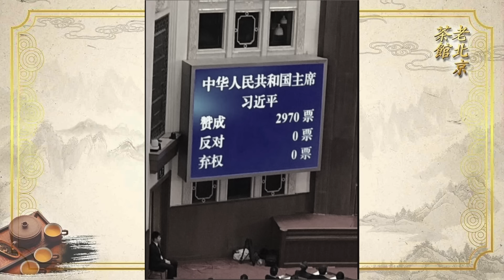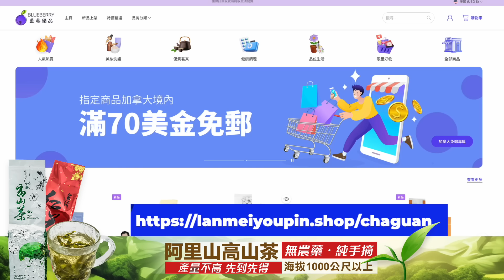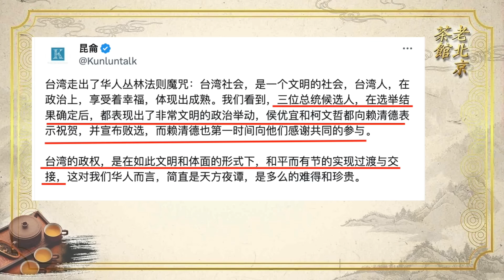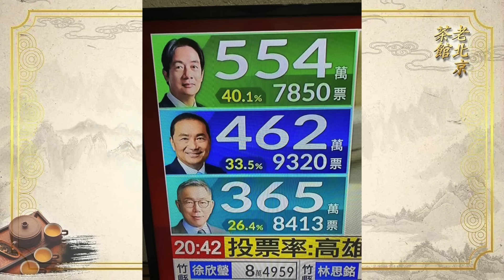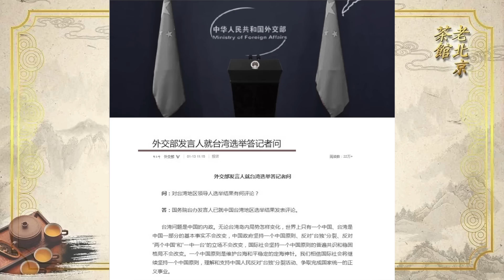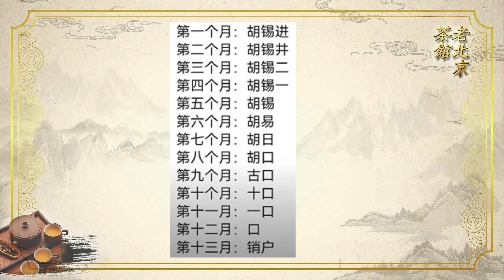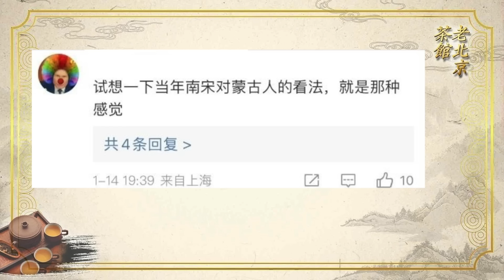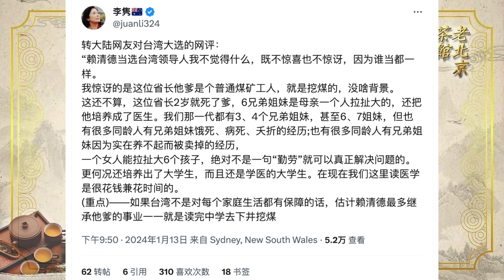中共報復台灣，小粉紅集體懟習近平？賴清德當選，黨撒幣挖台灣盟友失掉全世界！國台辦外交部全淪陷！（老北京茶館/第1087集/2024/01/15）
🍵限量台灣高山茶！點擊： 並輸入「CHAGUAN」享85折優惠！

小粉紅 拼了？為何與中國網友一起～嘲笑 習近平 對台政策？賴清德 勝選氣壞中共，中共國台辦外交部全面淪陷，撒幣挖台灣邦交國卻失掉全世界！